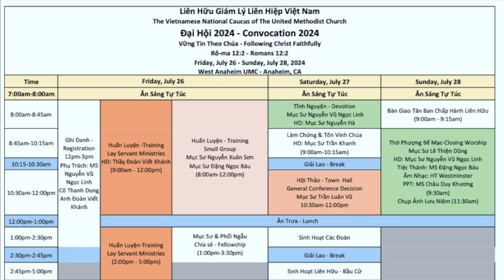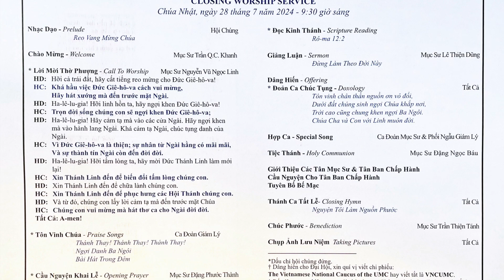✝️ Đại Hội Giám Lý 2024 Ngày 3, Anaheim, California: Bế Mạc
Đại Hội lần thứ 34 được tổ chức tại West Anaheim United Methodist Church, Anaheim, California USA, ngày 26-28 tháng 7, 2024.